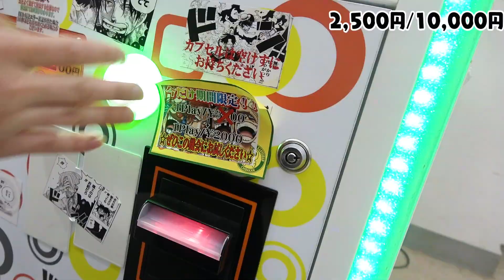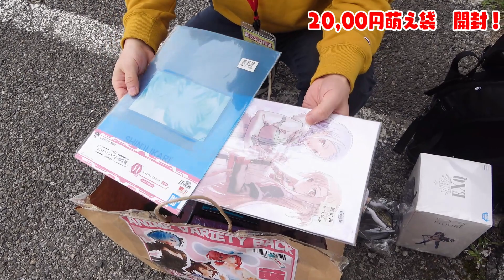【1万円】福袋やガチャしてみた‼千葉鑑定団 酒々井店 UFOキャッチャークレーンゲーム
撮影許可・撮影協力：もってきーな酒々井店
ちいかわやウマ娘やワンピースや最後にはクレーンゲーム・UFOキャッチャー動画となっています。

さとちんグッズ
シャツ・トレーナーなど
白↓UTme
トートバッグからパーカーまでいろいろな種類選べるよ！

使っているピクールマスク！↓さとちんパッケージ販売開始
ヤフーショップ↓